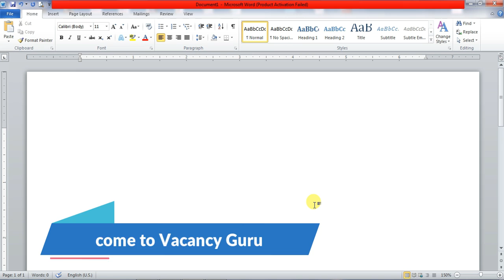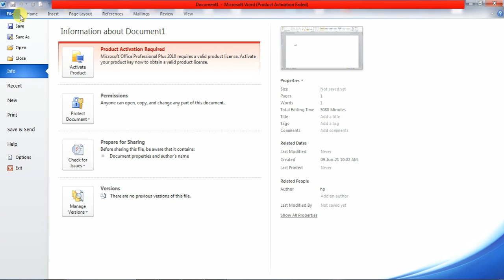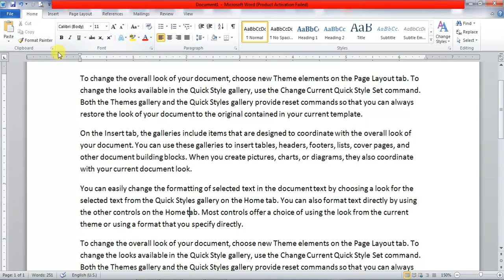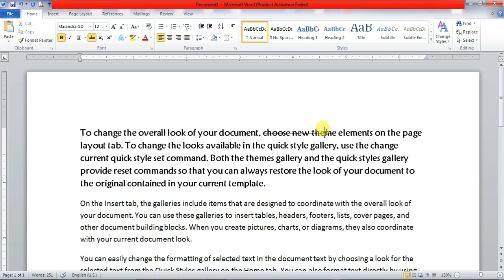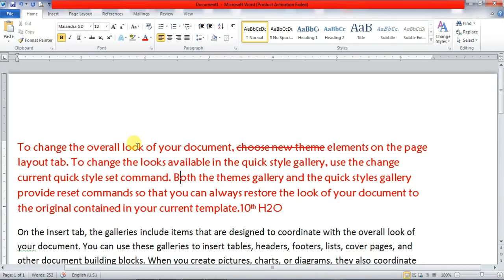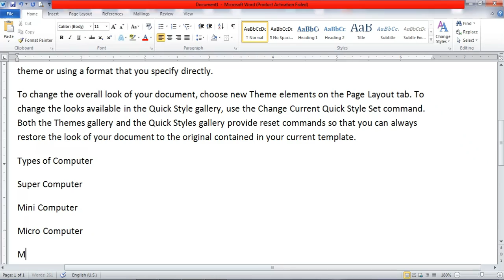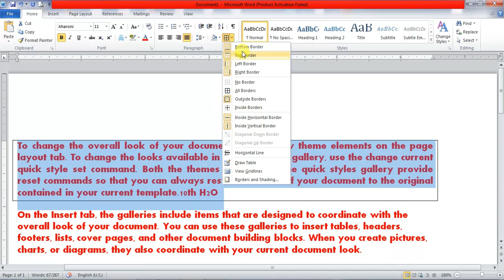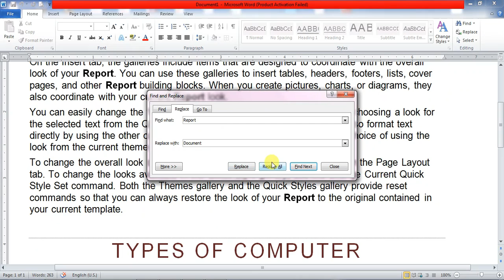MS Word in Hindi | MS word Hindi basics for beginners | MS word Home Tab | Microsoft Word in Hindi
Microsoft word full Tutorial | Microsoft Word basic for beginners in hindi | msword in hindi home tab basics | ms word home tab in hindi

नमस्कार दोस्तो, आपके अपने Vacancy Guru (Ram Computer Info-Tech ) YouTube चैनल मे आपका हार्दिक स्वागत है |

यह वीडियो माइक्रोसॉफ्ट वर्ड के होम टैब के बारे में सभी प्रकार फीचर्स के बारे में अच्छे से बताया गया है और इनका उपयोग शॉर्टकट की के साथ अच्छी तरह समझाया गया है इसी तरह कंप्यूटर के और वीडियो तथा माइक्रोसॉफ्ट वर्ड एक्सल पावरप्वाइंट आदि के वीडियोस प्राप्त करते रहने के लिए चैनल को सब्सक्राइब करें  |

धन्यवाद
Thanks a lot